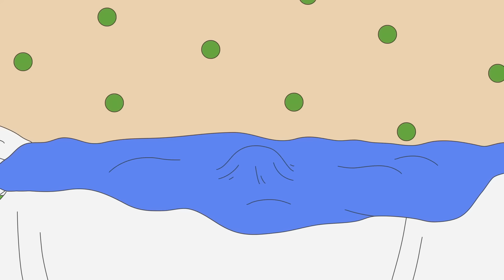Sporttag | Caillou auf Deutsch